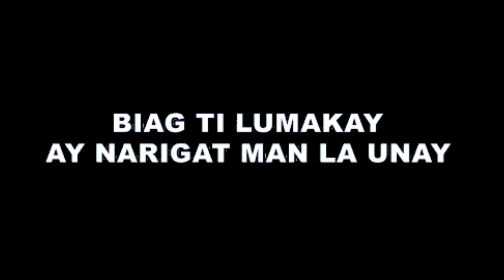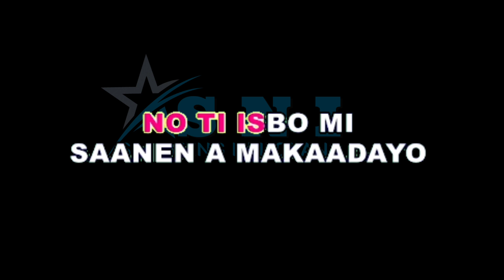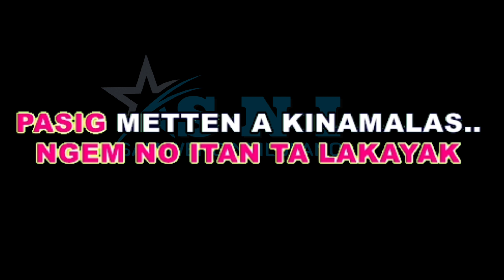BIAG TI LUMAKAY - Karaoke cover By SNI